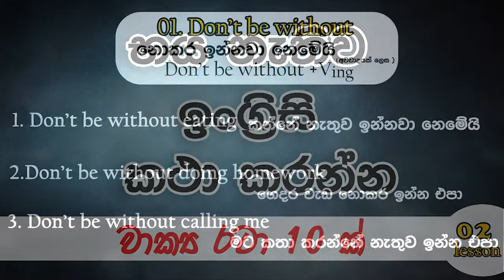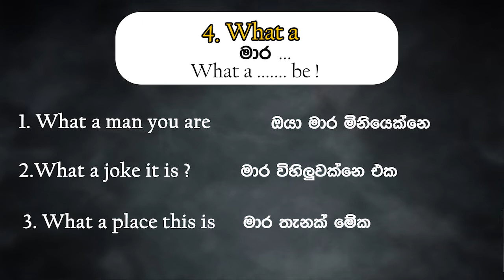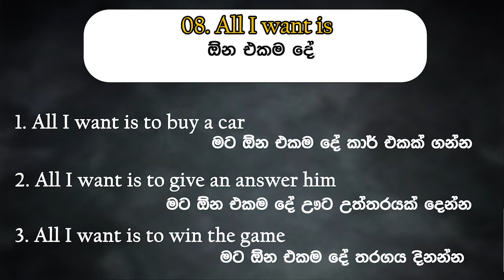Practical English Sentence pattern in Sinhala | Golden English Subway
Practical English Sentence pattern in Sinhala | Golden English Subway englishsinhala easyenglish learnenglishinsinhala engishinsinhala #SpokenEnglish_sinhalen